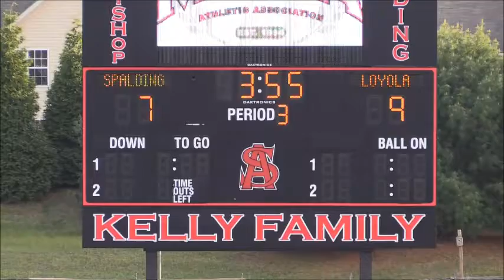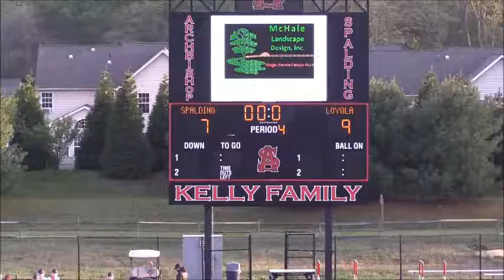Loyola @ Spalding Q3 050316